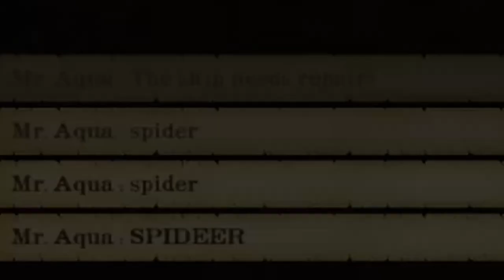Awakened Requin Run Highlights | We Need to go Deeper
On 11/25 I was playing with some people in the We Need to go Deeper Discord server, and it was a whole lot of fun. So I decided to make a highlight reel for others to enjoy.

Thank you for Merder, Spaps, and Jedder Cheese from the WNTGD Discord for playing with me. This run was going so well. It's too bad that it was cut short.

Players:
Spaps
Merder
Jedder Cheese
Mr. Aqua